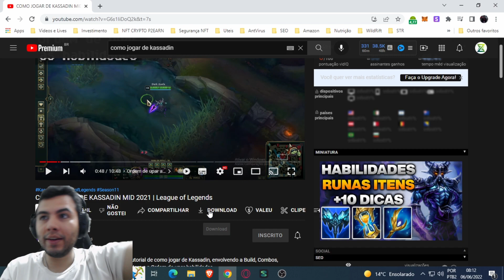Conheça o KASSADIN e Suas HABILIDADES Antes Dele Chegar ao WILD RIFT!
Neste Vídeo de League of Legends: Wild Rift ou LoL Mobile trazemos um video explicando as habilidades do campeão KASSADIN e seus possíveis combos. Acham que ele vai ser bom no Wild Rift? Vlw Time!

𝐏𝐚𝐫𝐜𝐞𝐢𝐫𝐨𝐬:
Riot Games